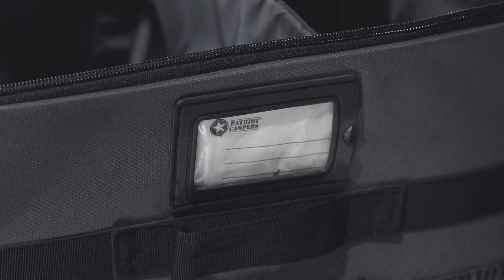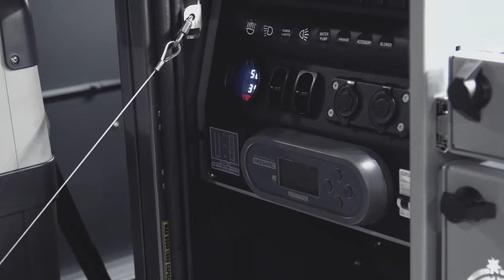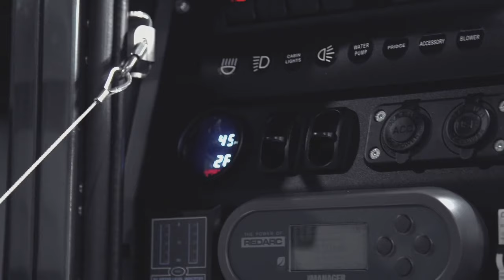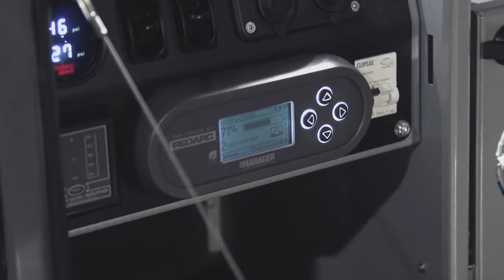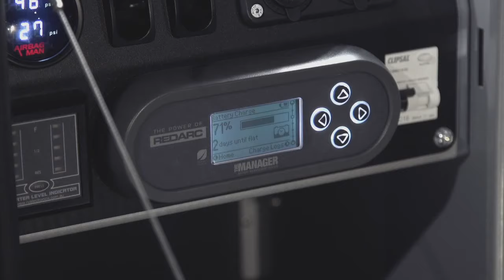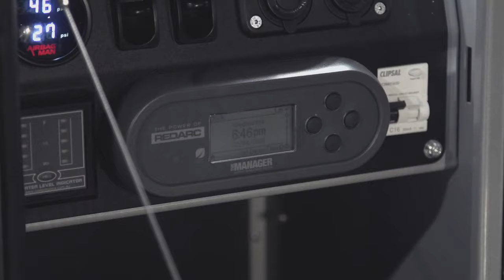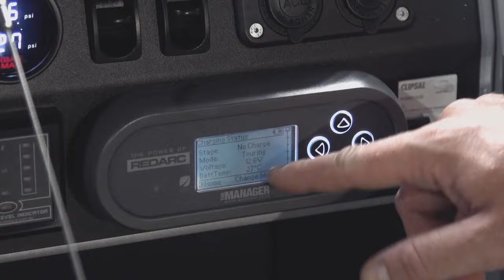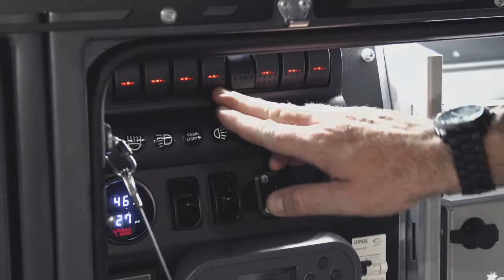Patriot Campers X1-N Virtual Tour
The Patriot Campers X1-N offers the X1 platform with a custom mounting solution so that you can use a variety of tents or storage options, including no tent at all. This gives users the ability to customise their camper trailer to suit their lifestyle as camping needs change.

All options and pricing is relevant to the date this was published only, and may be subject to change.